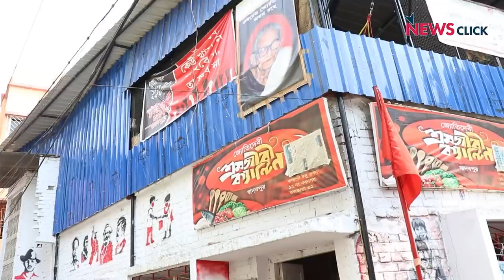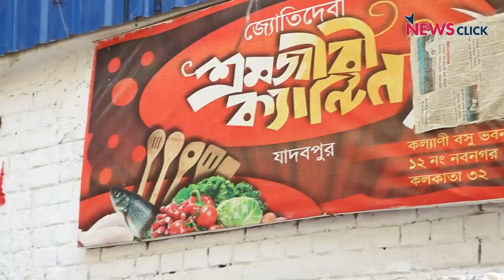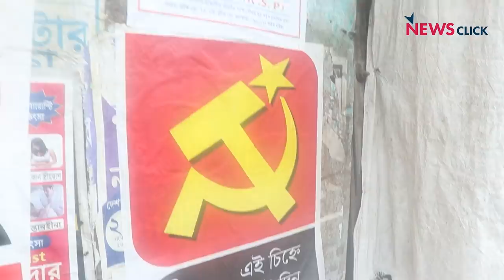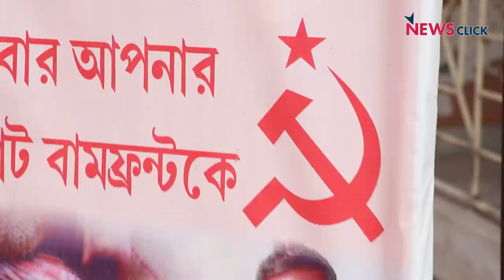जादवपुर, कोलकाताः क्या फिर लहराएगा लाल!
ग्राउंड रिपोर्ट में वरिष्ठ पत्रकार भाषा सिंह पहुंची कोलकाता के जादवपुर विधानसभा क्षेत्र जहां से  संयुक्त मोर्चे के उम्मीदवार माकपा नेता डॉ. सुजन चक्रवर्ती  हैं और जायजा लिया उनके प्रचार-प्रसार के खास तरीके का। साथ ही कोरोना-लॉकडाउन के समय से माकपा द्वारा चलाई जा रही श्रमजीवी कैंटीन में चल रहे भोजन वितरण का ब्योरा लिया।